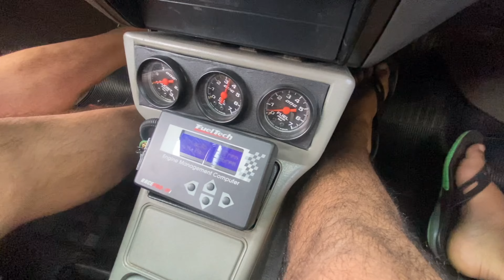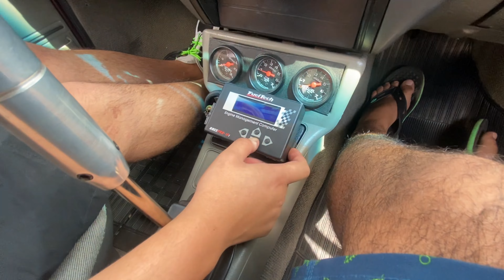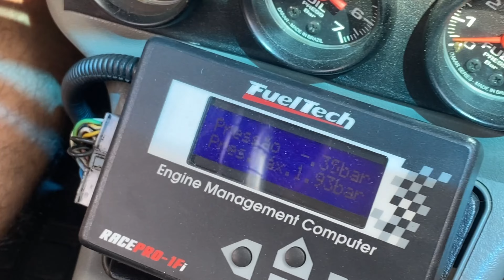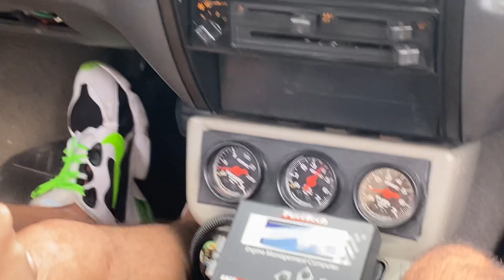AQUI TEM PRESSÃO 🔥 PARATI GL TURBO